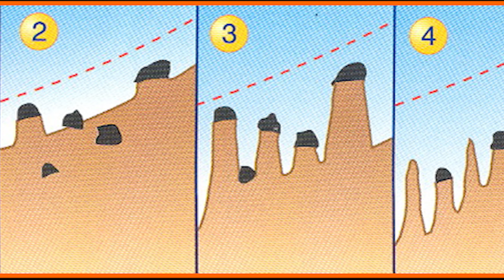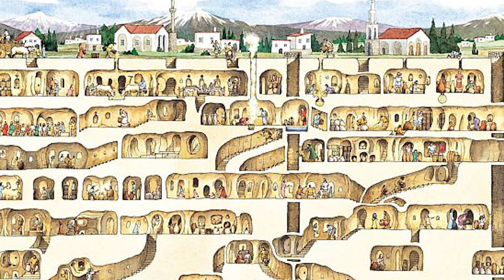Co musisz wiedzieć o KAPADOCJI? | Miasto Marzeń, KAPADOCJA i jej Wspaniała Historia! Turcja.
Kapadocja to wyjątkowe miejsce, które jest  znane nie tylko w Turcji, ale także na świecie. Magia Kapadocji zaczyna się w momencie, gdy do niej wejdziesz. Dzięki wyjątkowym bajkowym kominom, balonom które ozdabiają niebo, przyciągającym wzrok dolinom, podziemnemu miastu o zaskakująco pięknej architekturze i skansenowi, który zabierze Cię w zupełnie inny świat. Kapadocja sprawia, że ​​czujesz się jak na zupełnie innej planecie.

Teraz przygotujcie się na krótką wyprawę po Kapadocji – miejscu, w którym Matka Natura drobiazgowo tworzyła nieopisane cuda, a żywe ślady historii, kultury i religii do dziś stanowią nierozerwalną całość.

Witam wszystkich z kanału Alove Vera.  Staram się przedstawiać ciekawe tematy, które lubię, takie jak katastrofy lotnicze, niewyjaśnione tajemnice, wraki statków, kosmici, nowe technologie i tym podobne tematy i przedstawiać je Wam w dokumentalnym stylu. Jeśli lubisz oglądać takie filmy, możesz sprawdzić kanał Alove Vera.

Miłego Oglądania.